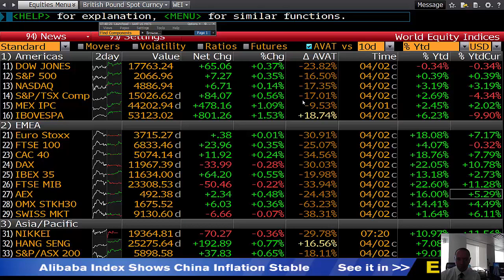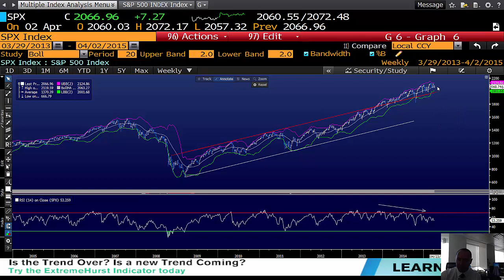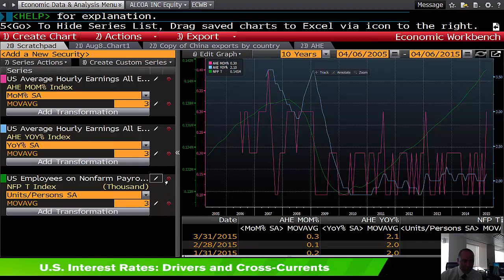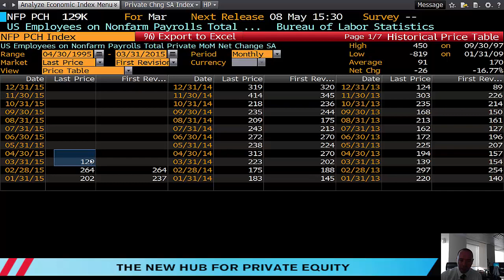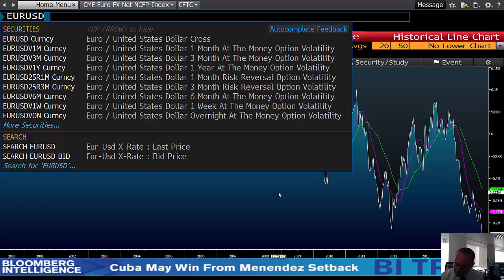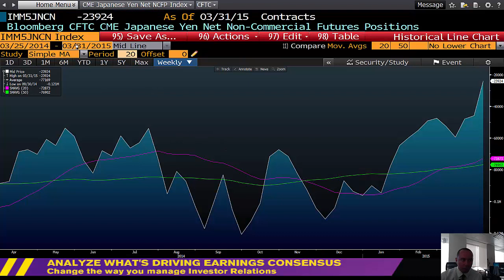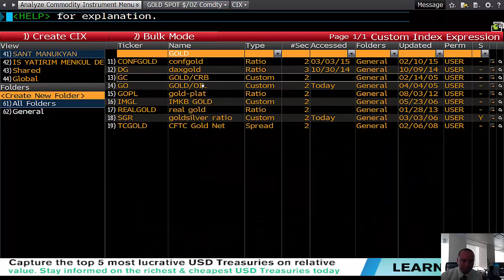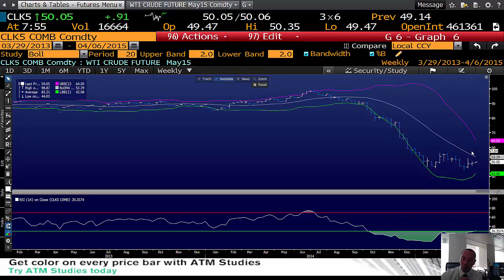06.04.2015 | Şant Manukyan | Piyasalar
00:00-07:14 ABD ve veriler
07:14-12:08 Euro,JPY
12:08-16:23 Altın,Petrol